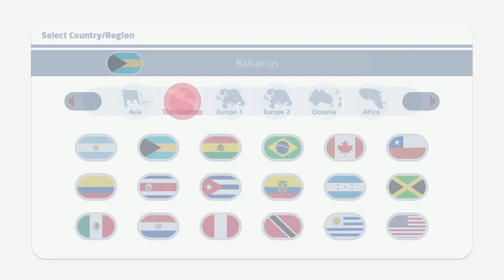MARIO & SONIC AT THE OLYMPIC GAMES TOKYO 2020 Donkey Kong - Canoe , Badminton & Boxing